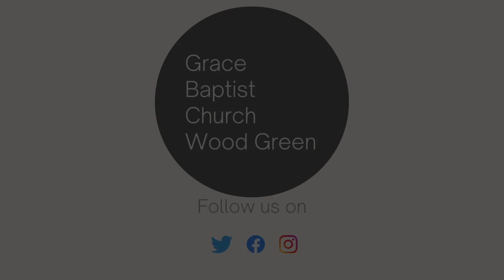VINTAGE CHRISTIAN | Joy - Psalm 16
Speaker: Ryan King
Date: 26/03/2023
Series: Vintage Christian